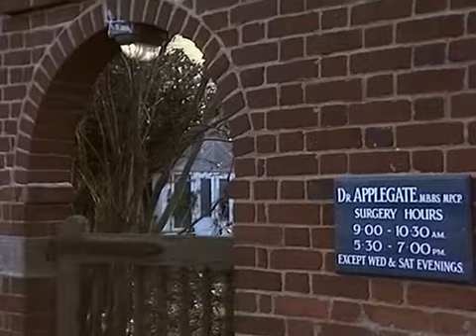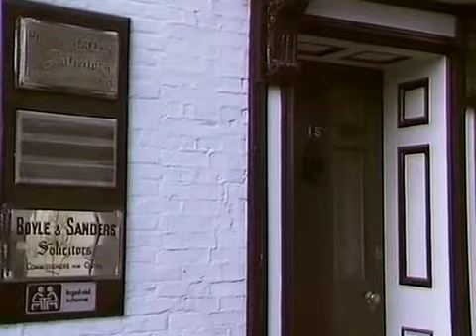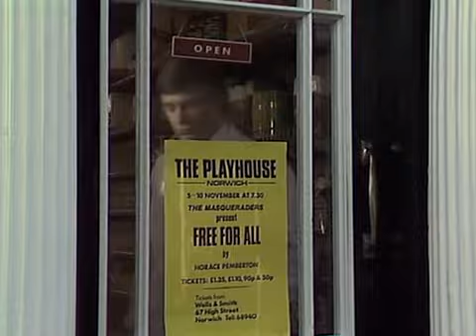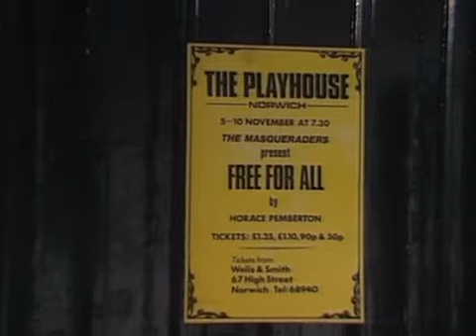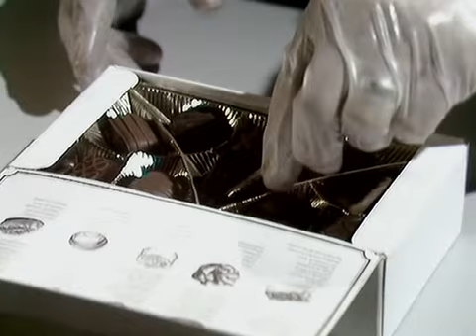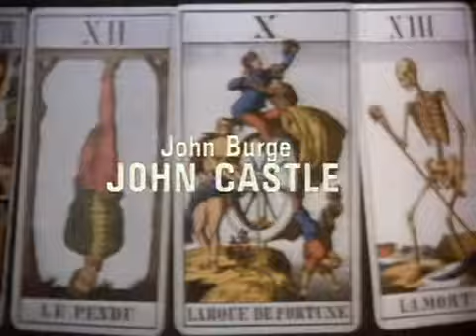Tales Of The Unexpected 2x06 fat chance